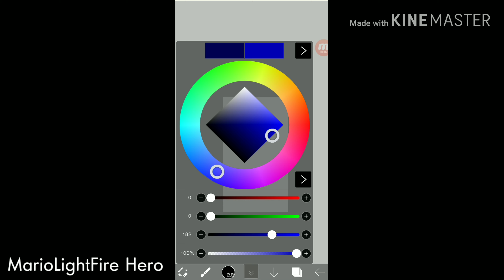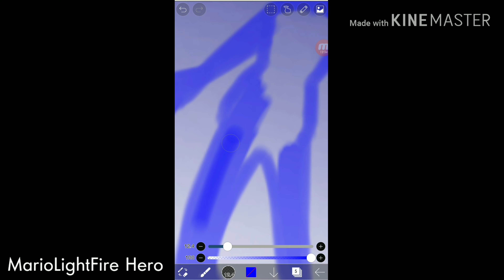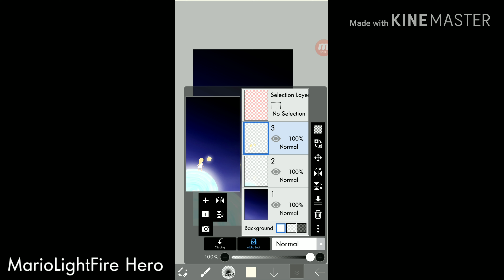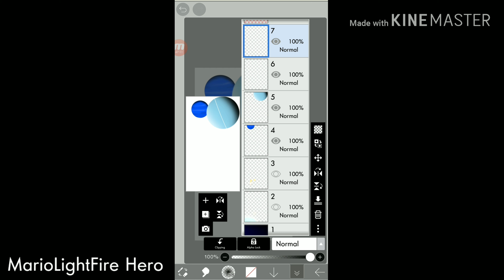Rosalina's Past (Space Abstract)-Speedpaint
I know. It was late when I uploaded this and I was asleep when this is loading so no need to tell me that. Just enjoy this relaxing music.
I've watch some beautiful arts and crafts videos and add them to my playlist. They're so beautiful that it really calms me down. The two planets in this drawing are Uranus and Neptune 'cause why not? This is inspired by Skech Art who made many spray painting art

{CREDITS}
Name of the songs are on this video.
Programs used: IbisPaint X, Mobizen and Kinemaster
Device: G7ThinQ